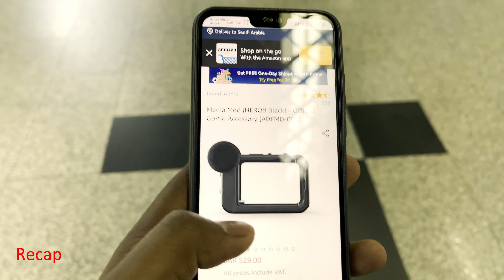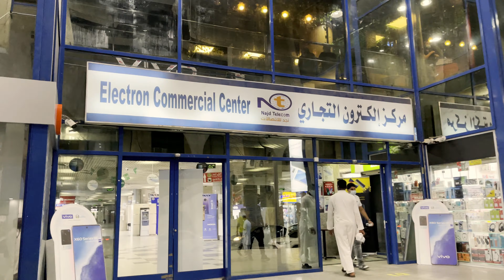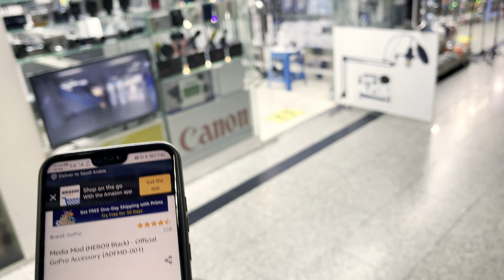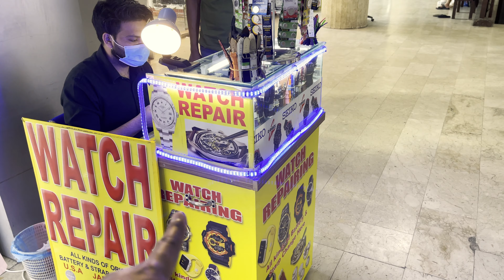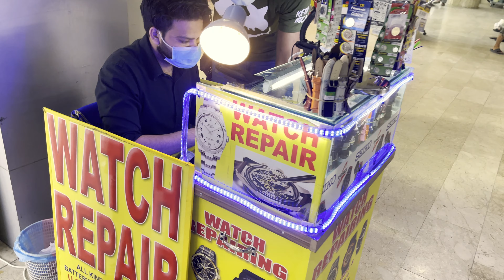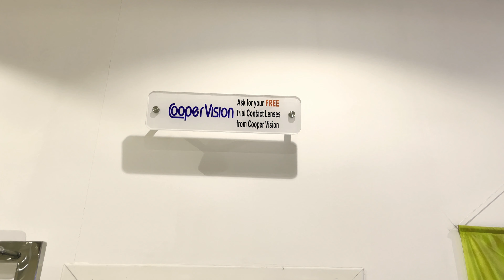Batha Filipino Market Me Shopping | Saudi Hindi Vlog | Riyadh Saudi Arabia Vlog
MY FILMING GEAR :
● iPhone 12 Pro Max
● GoPro Hero 9 Black
● Dell Inspiron 7306
● Benro BK10 Mini Tripod
● Rode NT-USB Mini Studio quality USB Microphone
● Rode Wireless Go II Dual Channel Wireless Microphone System
● Hard drive 4 TB
● Sandisk SSD
● Selfie Stick with Tripod